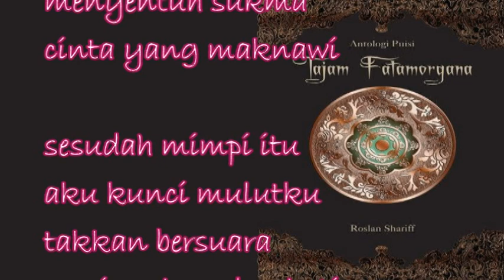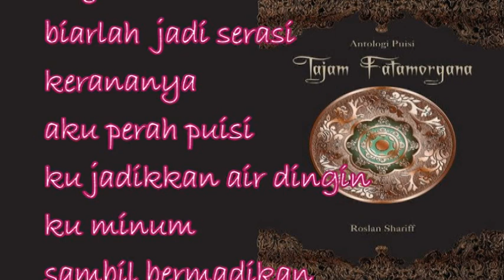Puisi - TERBAKAR SUKMA (Roslan Syariff)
Disiarkan di radio salamFM radio JAKIM

NUKILAN  - SAHABAT OKU FIZIKAL
ROSLAN SYARIFF , LEMBAH KERAMAT KUALA LUMPUR

untuk mengenali beliau dengan lebih dekat, layari ;